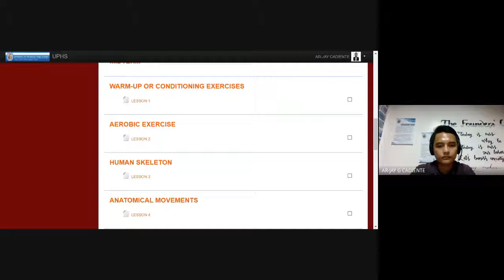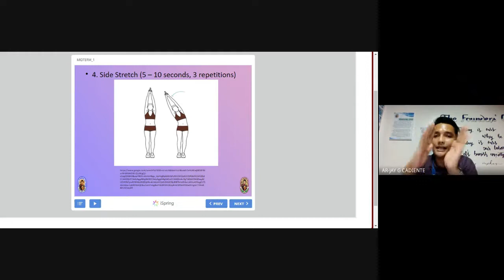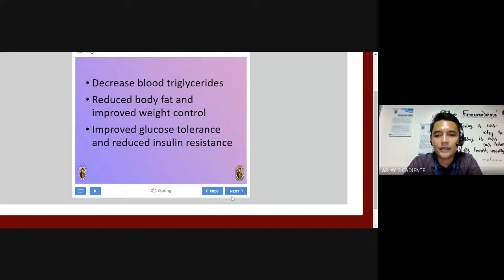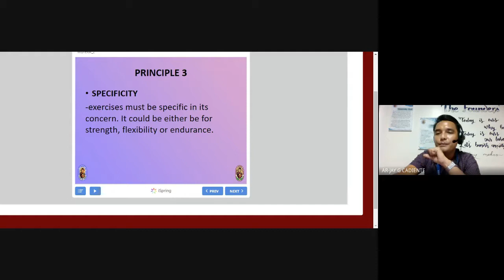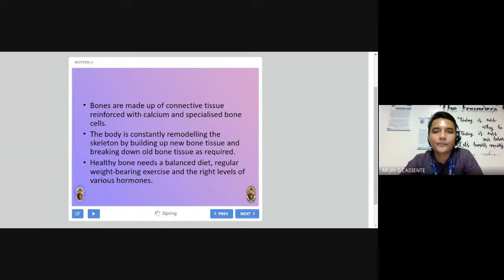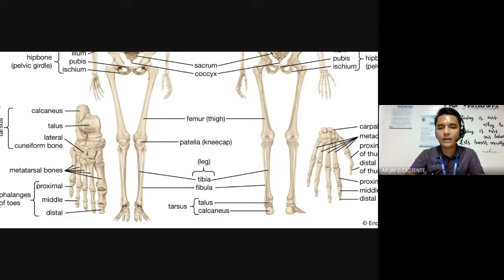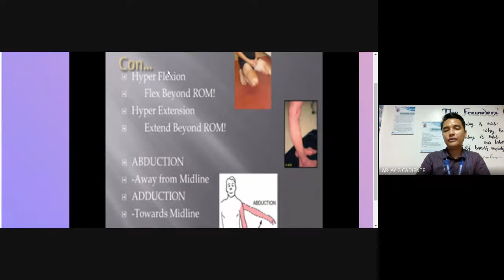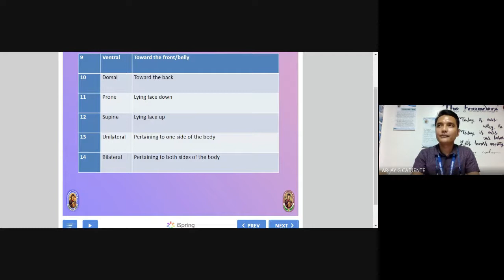PHE101-SELF TESTING ACTIVITIES MIDTERM TOPIC